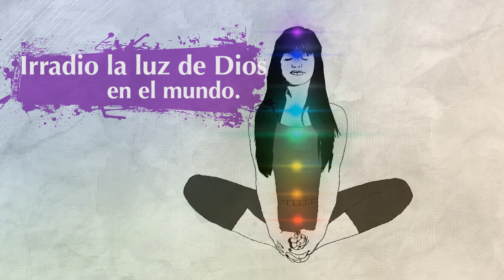El valor para imaginar: La Luz (Septiembre)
El tema anual de Unity para el 2018 es El valor para imaginar. Gracias al poder de la imaginación podemos transformar nuestras vidas. Cualquiera sea el resultado que visualicemos, podemos lograrlo. Al utilizar este don sagrado, liberamos pensamientos limitantes y nos damos cuenta de nuestro potencial divino.